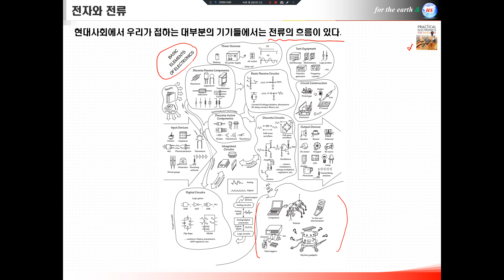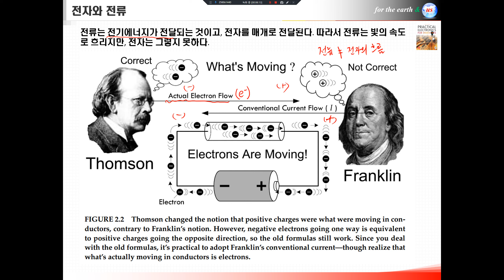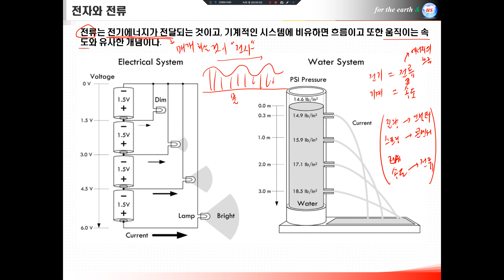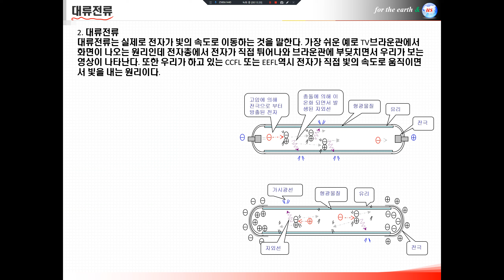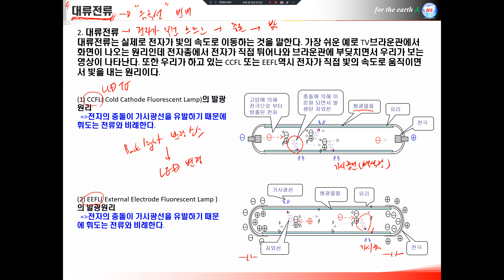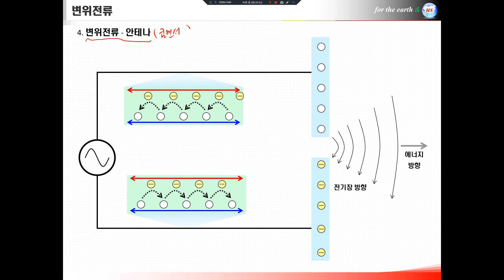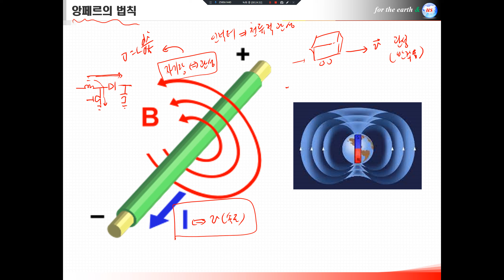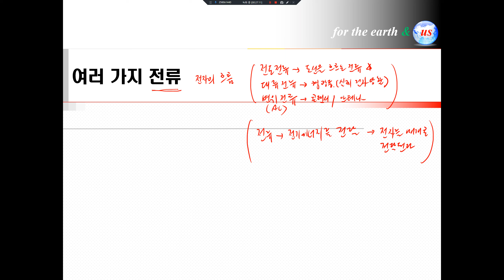전기전자회로 기초 97 (전류의 3가지 종류)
설명자료는 아래 블로그에 있습니다.